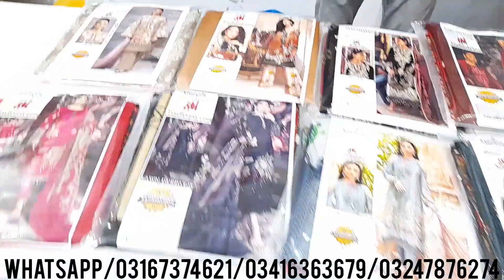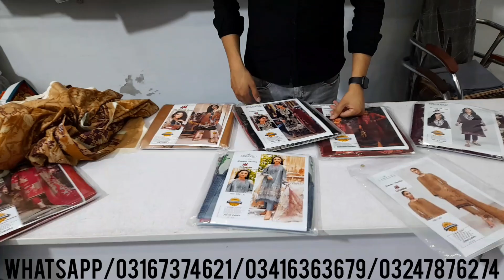Master Replica In Heavy Embroidered | Big Wholesale Rates